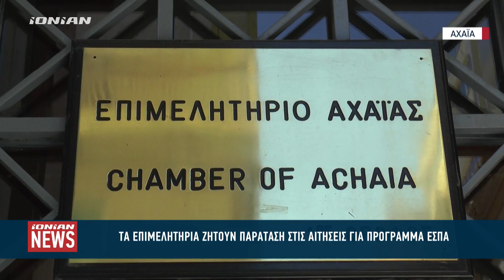Τα επιμελητήρια ζητούν παράταση για τις αιτήσεις προγραμμάτων ΕΣΠΑ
Την παράταση της προθεσμίας για την υποβολή αιτήσεων από μικρομεσαίες επιχειρήσεις σε προγράμματα ΕΣΠΑ ζητά η κεντρική ένωση επιμελητηρίων.